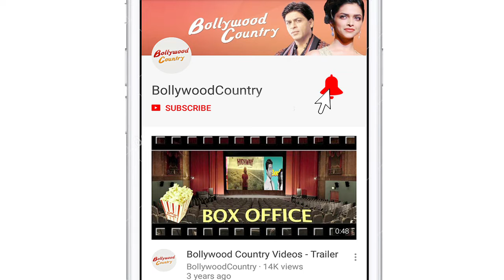Richa Chadha starrer Shakeela, new poster unveiled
The makers of the film Shakeela has released a new poster featuring Richa Chadha, with a tagline  'Iss saal Ka jaam Shakeela ke Naam'.